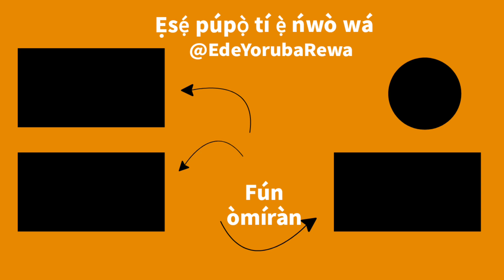ITUNU AWE (BREAKING FAST)-How To Pronounce and Write Ceremonial names in Yoruba | African Languages